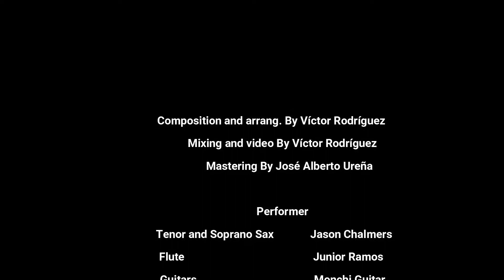VICTOR PIANO - JAMMING #04